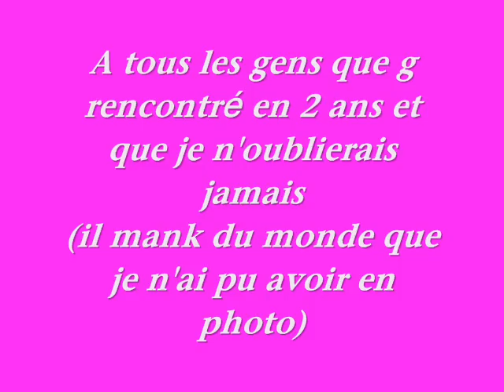sacrée coeur a st brieuc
jvou aime